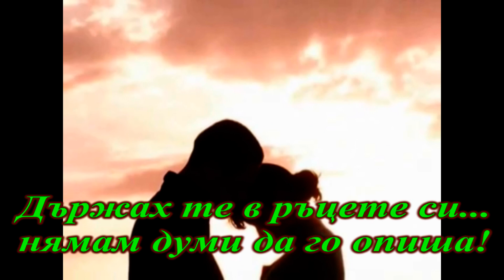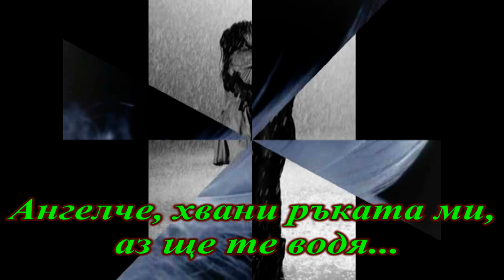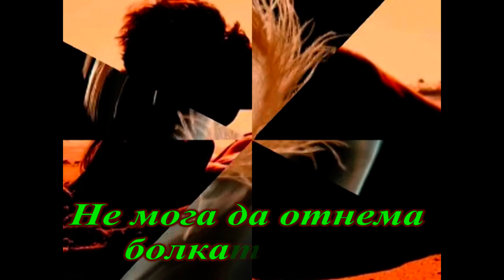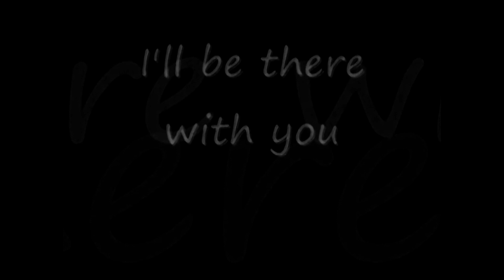Revolution Renaissance - Angel - Превод - MICHAEL KISKE!!!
супер песен :)